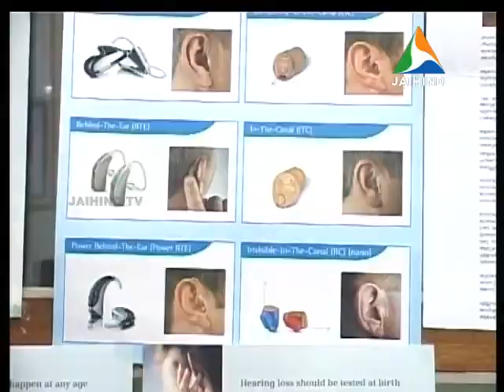Indo Australian Hearing Centre Audiologist on Jaihind TV Morning News.